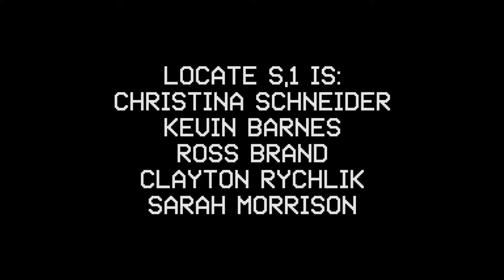WOBC​-​LFSB 702: Locate S​,​1 — Personalia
Locate S,1 performs on Live From Studio B on WOBC 91.5 FM Oberlin College & Community Radio. for videos and audio of this session and more, and tune in every Sunday at 2-3pm ET to hear music from in and around the Cleveland-area, broadcasting live at 91.5 FM and wobc.org.